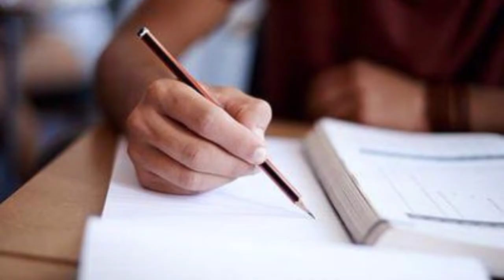new shedule plus one admission 2022/+1 admission latest news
ketala govnment re sheduled plus one admission times